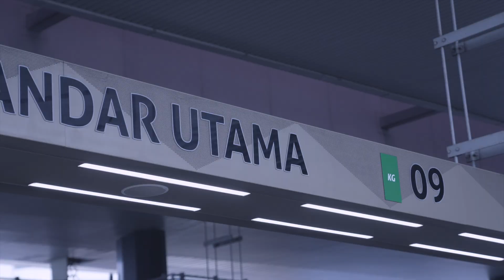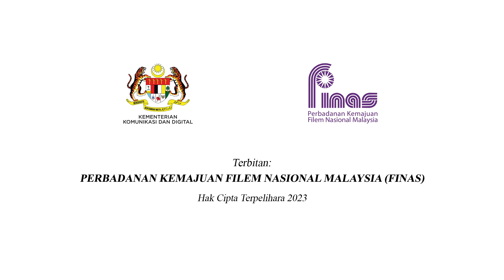FRAGMEN : KERETAPI SARONG 2023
FINAS mempersembahkan slot "Fragmen" dengan video pendek bertajuk "Keretapi Sarong"  yang merupakan program “flash mob” di mana orang ramai berkumpul dan bersama-sama meraikan Hari Malaysia dengan menggunakan rangkaian perkhidmatan kereta api awam seperti Prasarana, MRT, KTM, ERL serta MAB dan melalui satu set laluan terpilih sambil mengenakan pakaian Sarong. Pemilihan Sarong sebagai tema kempen kerana budaya pemakaian kain sarung merupakan warisan budaya yang dikongsi bersama oleh rakyat Malaysia yang berbilang kaum dan agama.

Tonton perkongsian istimewa ini di slot "Fragmen" saluran YouTube FINAS Malaysia pada 27 September 2023 (Rabu), pukul 9.00 malam.